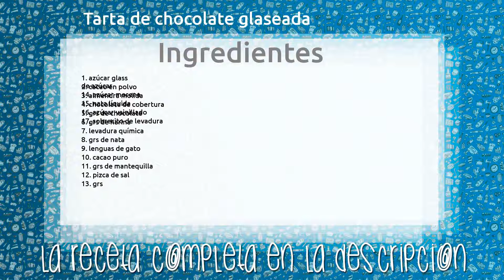Tarta de chocolate glaseada